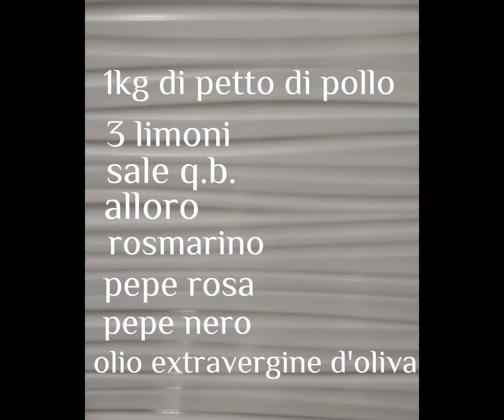PETTO DI POLLO CON MARINATURA.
📌 Amici 😃 mi raccomando ricordatevi
      di attivare la campanellina 🔔 per
      essere sempre aggiornati 😉 e
      avere nuove ricette !!
     mascia.cook 👍.
     E SEGUITEMI anche sulla pagina di
     Instagram e Tik tok 😊.

⬇️ INGREDIENTI:
      1Kg di petto di pollo
      3/4 limoni a seconda del gusto più o
      meno intenso del limone che volete.
      sale q.b.
      pepe rosa
      pepe nero
      alloro
      rosmarino
      olio extravergine d'oliva abbondante.

      📌 RICORDATEVI DI METTERLO IN
            FRIGORIFERO UN GIORNO INTERO
            FINO AL MOMENTO CHE LO
            DOVETE CUOCERE.  TIRATELO
            FUORI MEZZ'ORA PRIMA.
            BUON APPETITO 😉
      Fatemi sapere se vi è piaciuta questa
      ricetta nei commenti 😉 e se anche
      voi l'avete trovata facile 🤗🤗.
          Se vi avanza il giorno dopo è
                  ancora più buono 😋.